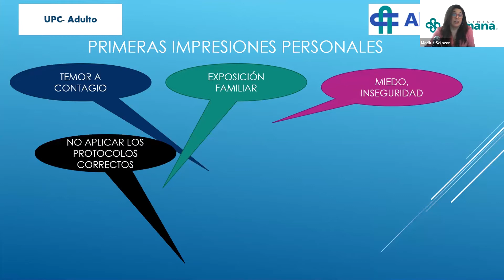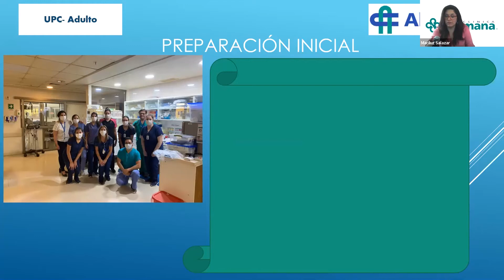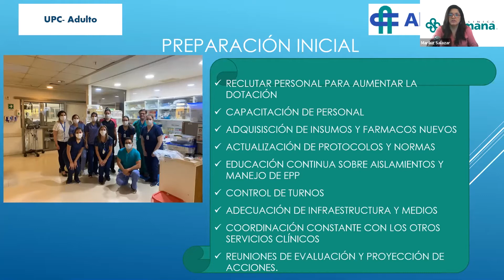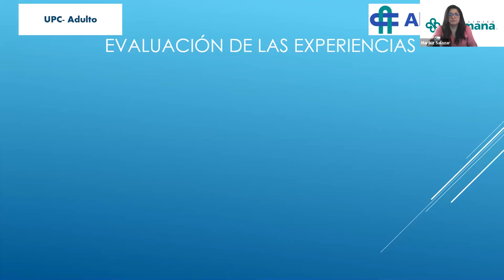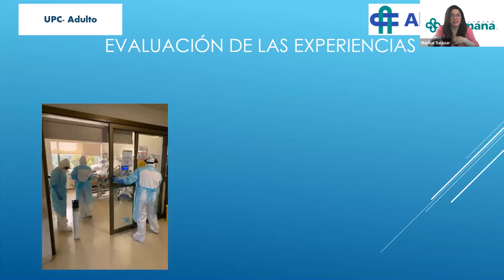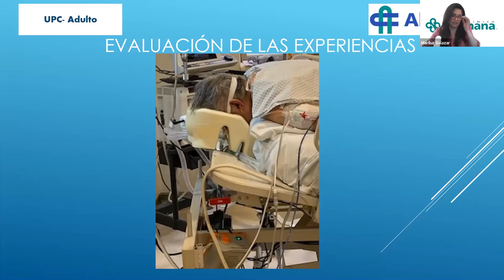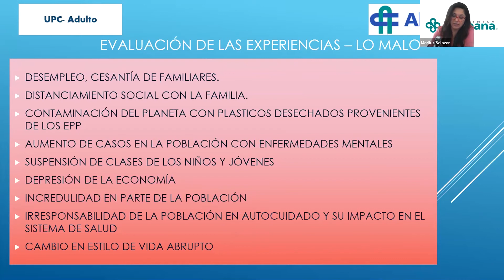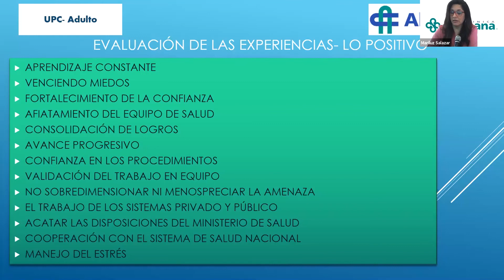Tens Mariluz Salazar